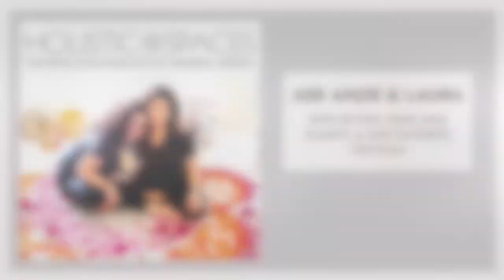Holistic Spaces Podcast Episode 116: Ask Anjie & Laura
Join us for a free info session to learn more about our feng shui certification program

Welcome to the very first Ask Anjie & Laura episode of the Holistic Spaces Podcast! In this episode, we answered questions submitted by our newsletter subscribers about going back to school, crystal and essential oil recommendations, plants with pointy leaves, and how to boost confidence with feng shui.

We cover:

- Feng shui suggestions for an adult going back to school part-time
- The best position for your desk or home workspace
- An overview of each of the bagua areas
- A recommended crystal to activate each area of the bagua
- Our favorite essential oil and how we work with it in our spaces
- Whether or not a listener should get rid of a plant with pointy leaves
- Feng shui adjustments to cultivate self-esteem and confidence